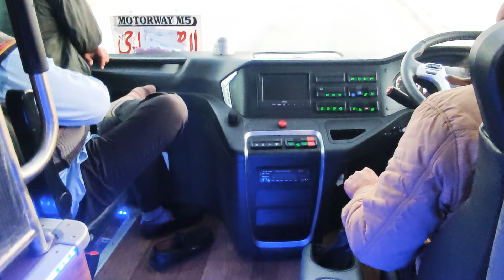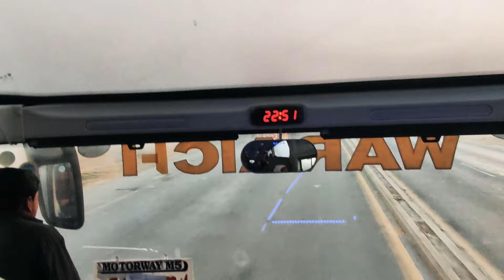Waraich Express آج کا سفر بہت اچھا رہا اور مزا بھی آیا !ShaniVlogs